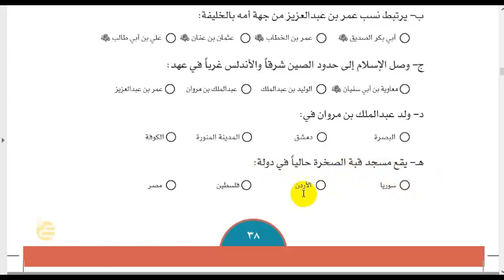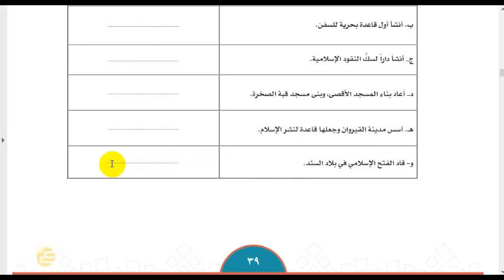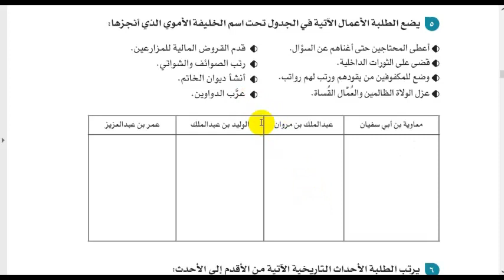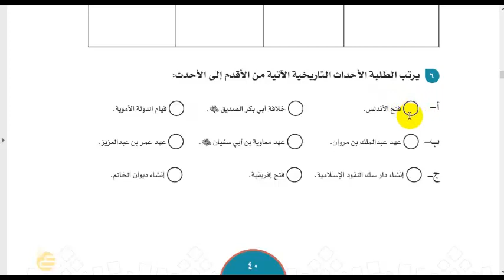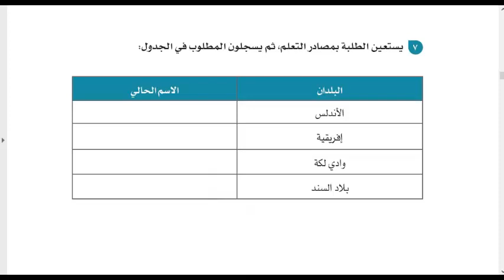إجتماعيات - صف ثاني متوسط - حل تقويم الوحدة الأولى